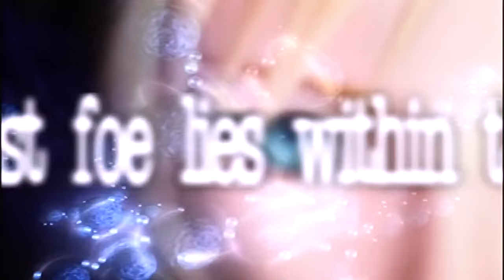Parasite Eve - Opening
Soundtrack composed by Yoko Shimomura.
After listening to the track played in this opening movie, I wish I had attended the 'Sinfonia Drammatica' concert back in 2009.